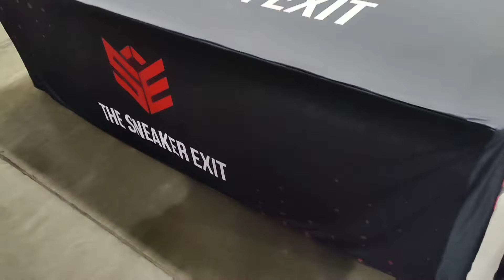THE SNEAKER EXIT RECAP - DA SHOP SERIES - (LIFE OF A RESELLER)